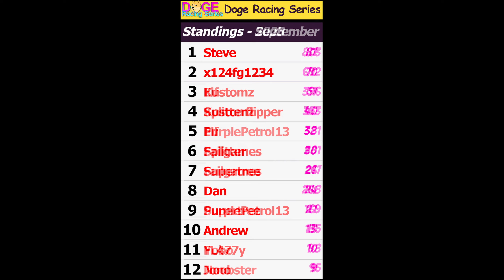The BEST Race of ALL TIME - FULL RACE (Doge Racing Series UNCUT - Forza Horizon 5)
The Uncut Full 30. September Forza Horizon 5 Doge Racing Series Race that could well be the greatest race on FH5 of ALL TIME - Definitely worth watching the Full Race

Anyway, I`m Fail, Thank you very much for watching!! :)